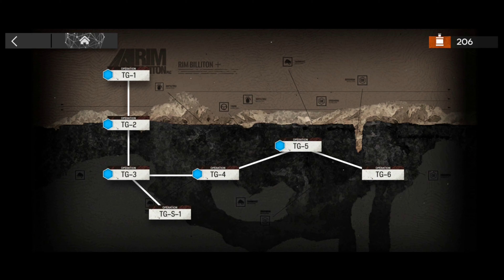Arknights [To the Grinning Valley] TG-6